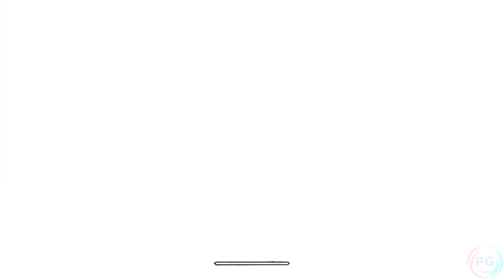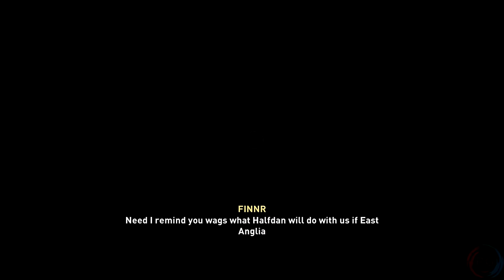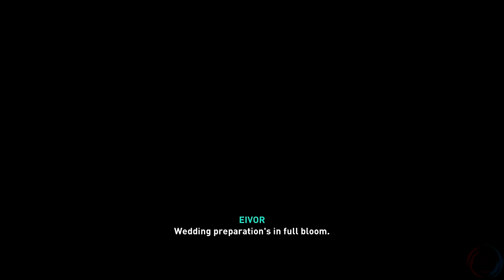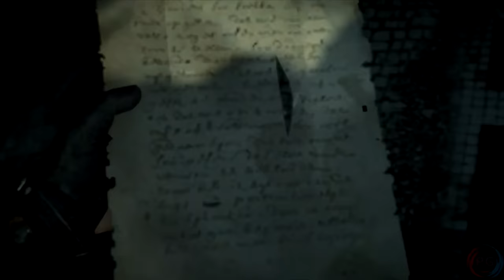Assassin's Creed Valhalla Full Walkthrough Gameplay – PS4 Pro No Commentary {PART 1 OF 3}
Assassin's Creed Valhalla is action role-playing video game developed by Ubisoft Montreal and published by Ubisoft. It is the twelfth major installment and the twenty-second release in the Assassin's Creed series, and a successor to the 2018 game Assassin's Creed Odyssey. Set in 873 AD, the game recounts a fictional story of the Viking invasion of Britain. The player controls Eivor, a Viking raider who becomes embroiled in the conflict between the Brotherhood of Assassins and the Templar Order.[c]

Assassin's Creed Valhalla Walkthrough part 1 and until the last part will include the full Assassin's Creed Valhalla Gameplay on PS4. This Assassin's Creed Valhalla Gameplay is recorded in 1080p HD on the PS4 and will include the full Campaign.

ـــــــــــــــــــــــــــــــــــــــــــــــــــــــــــــــــــــــــــــــــــــــــــــــــــــــــــــــــــــــــــــــ